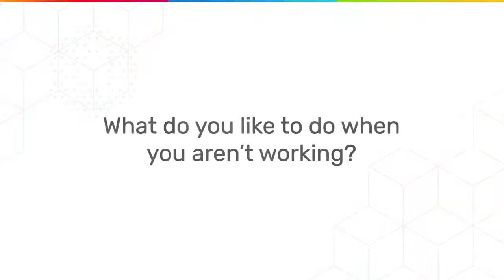Employee Spotlight: Steven Hollands from the Cadence Cork office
Meet Steven Hollands, Software Engineering Group Director from our Cork office. In this EmployeeSpotlight video, Steven speaks about what makes him proud to work at Cadence. For six years in a row, Cadence has been recognized as a best place to work in Ireland. Come join our team and make your mark!